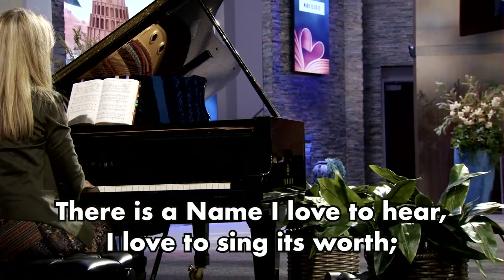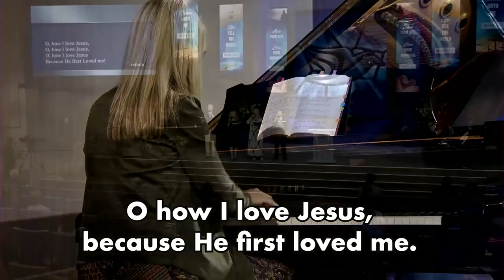"O, How I Love Jesus" - Hymn 248